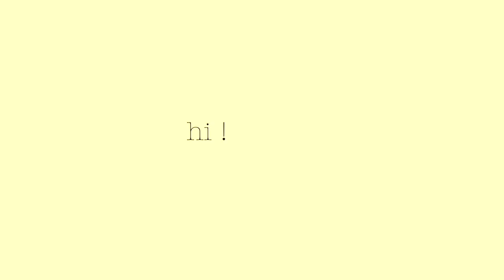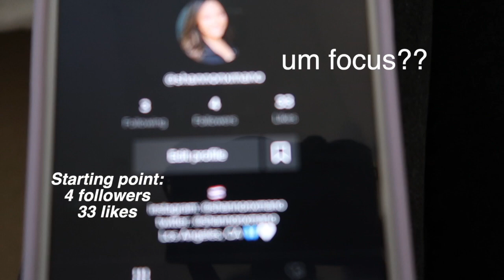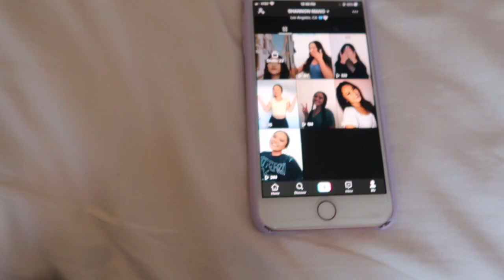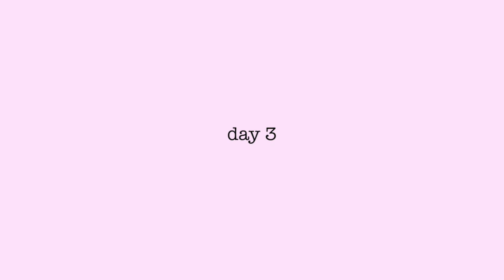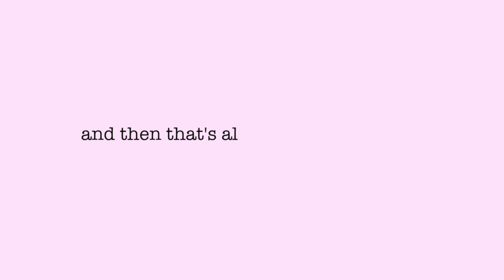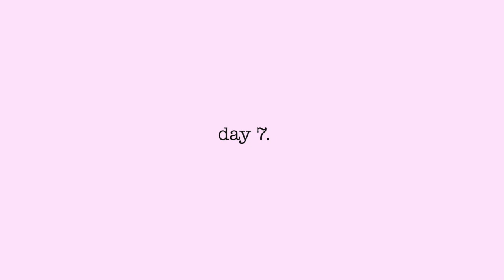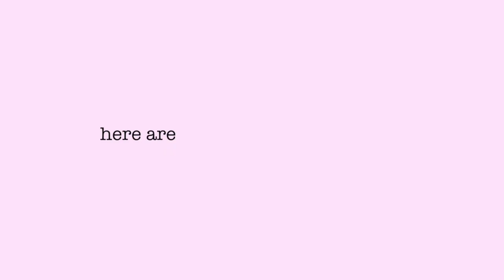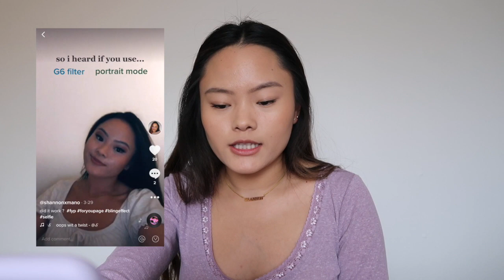TRYING TO BECOME TIKTOK FAMOUS IN ONE WEEK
Hey !
I cant believe I'm doing this. Just like everyone else, I also decided to make a Tiktok during quarantine because I am literally so bored lol. So here's me trying to become Tiktok famous in one week. Watch to the end of the video to see some tips about growing your Tiktok!

Hope you guys are staying safe! xo